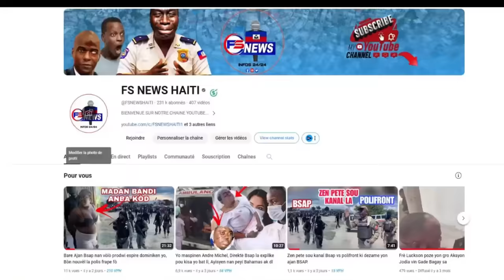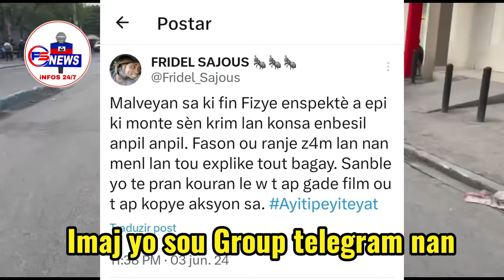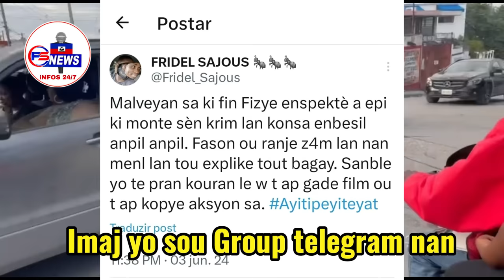Flash: Komisè Muscadin Fann Dèyè Bout-BA, Li jwenn ak Zo Grenn li //Chef Gang Cassy pran Bwa Kale